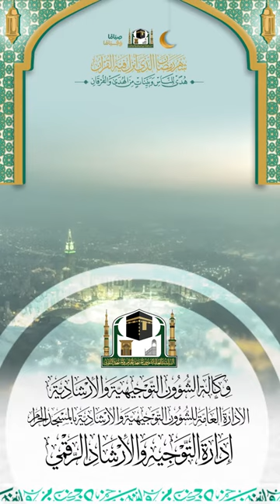578 ( كثرة قراءة القرآن في شهر رمضان ) 🎤 لفضيلة الشيخ د. شرف الشريف